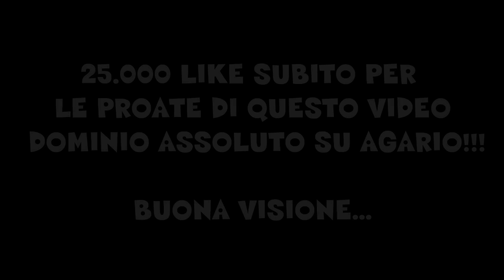AGARIO - MINECRAFT - IO MANGIO LE PALLE ST3PNY LA BANANA [17.000 MASSA]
Superiamo i 25.000 Like per un nuovo episodio con i mates?